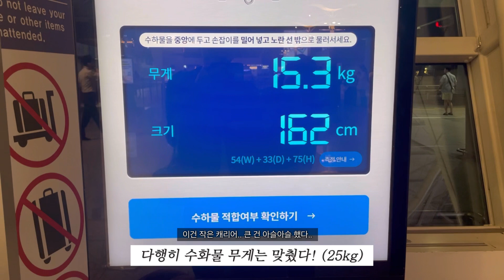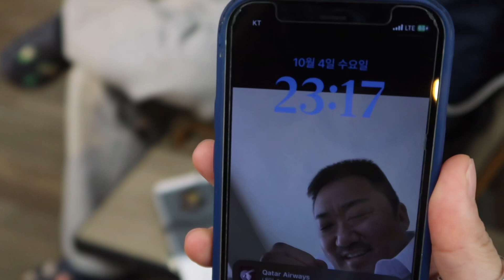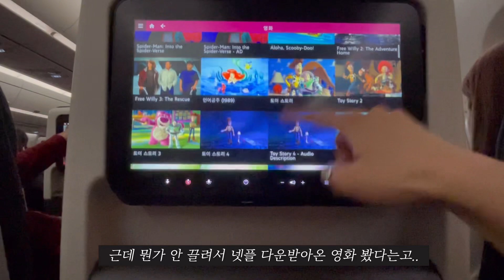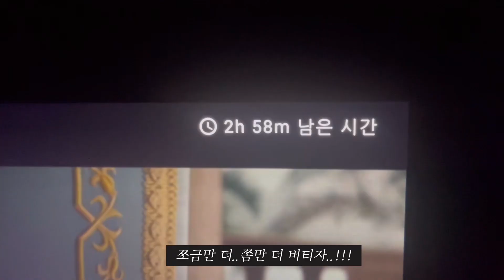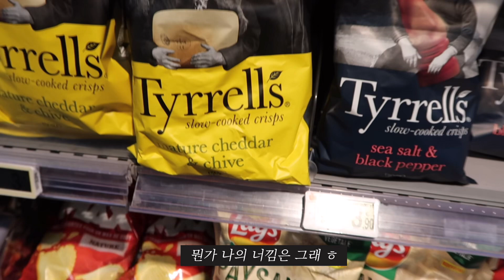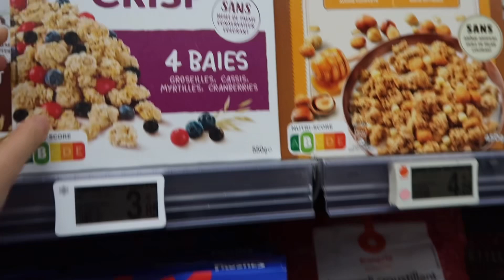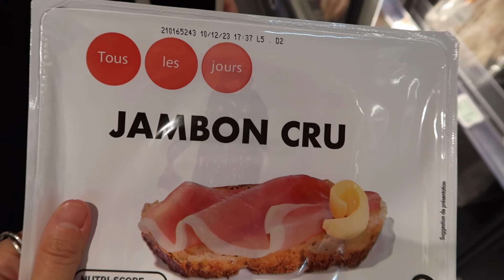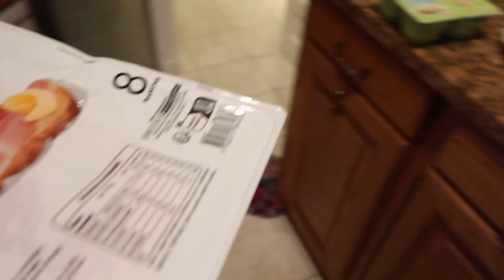🇫🇷파리에서 방탈출 하기..!😮/내 인생 첫 유럽여행.재미있는 마트 구경.파리바게트🥖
나 지금 바게트 땡겨…